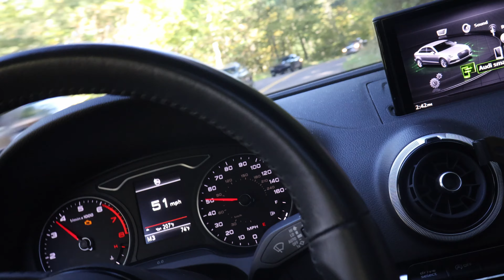Cops Busted Our $1000 Race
In this video we race a 440i, Q50, and a 340xi. Let’s hope the cops are nice.

Soooo did you share this yet or what? ❤️❤️

Super low bagriders air suspension kit installl . Air suspension .
Sleeper . Fastest daza . Audi a3 0-60 . Mk 7 gti 0-60  . Street race . Drag race . Running 12s . Big turbo . Is38 . Rs7 . Rs5 . Golf R . Car build . Building an Audi a3 . stu_tv . Ea888 . Straight piped s3 a3 . A3 shooting flames . S3 shooting flames . Rs3 shooting flames . 1000 horsepower . Daily driven race car . Lamborghini . 200 MPH . 2000hp . Gallardo . Fastest Lamborghini . Carbon fenders . Car meet . Car wash . tpc 38 . gli . big turbo gli . stu tv . family race car . dsg clutches . Brake boost . Brake boosting . Bagged . Bagriders .